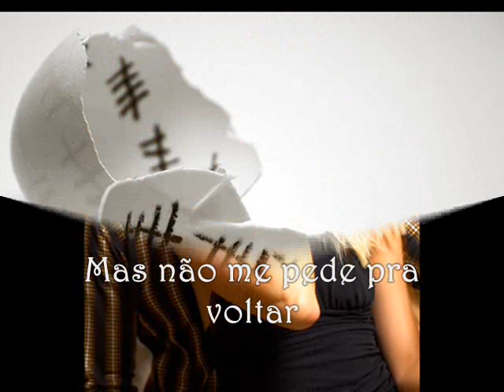Ney Mato grosso - Nada Por Mim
Você me tem fácil demais
E não parece capaz
De cuidar do que possui
Você sorriu e me propôs
Que eu te deixasse em paz
Me disse vai, eu não fui

Não faça assim
Não faça nada por mim
Não vá pensando que eu sou seu

Você me diz o que fazer
Mas não procura entender
Que eu faço só pra te agradar
Me diz até o que vestir
Com quem andar e aonde ir
E não me pede pra voltar